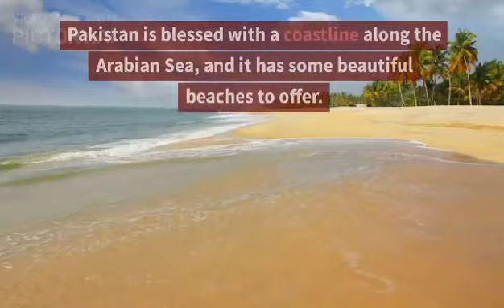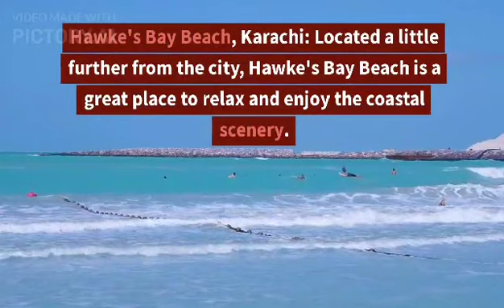Beach of Pakistan